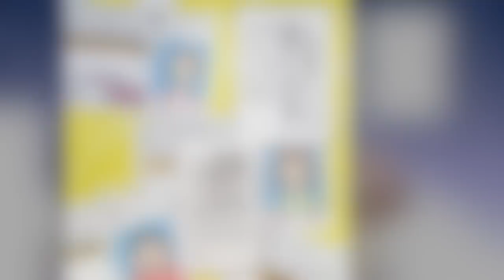彼女「前科がつきました…婚約を解消してください」俺(何かおかしい…) → 俺の父「実はうちの息子も…」俺「やめろ！」→ 結果…【マンガ動画】